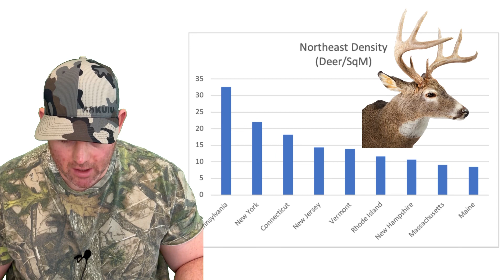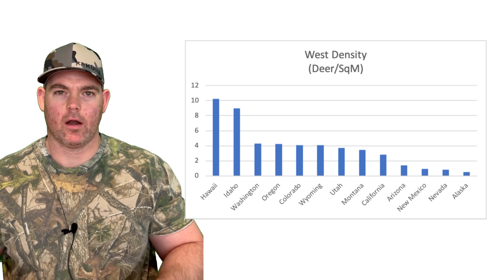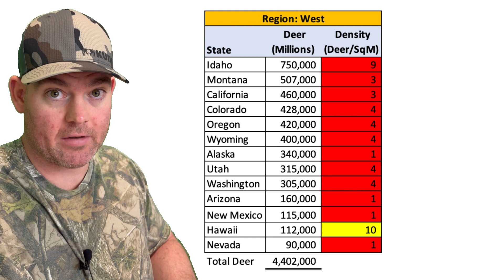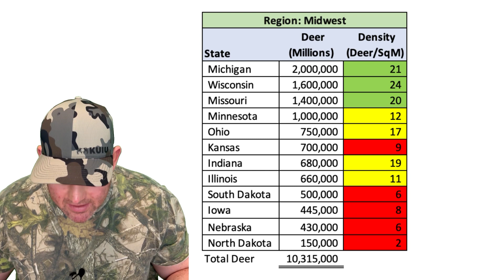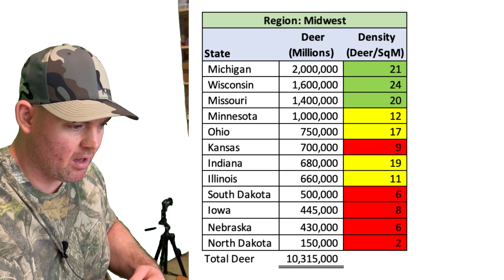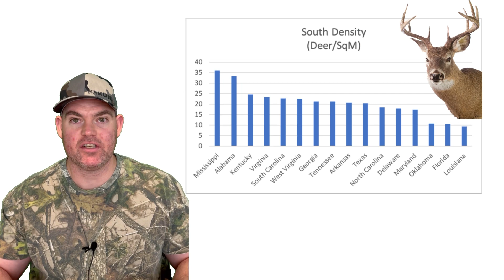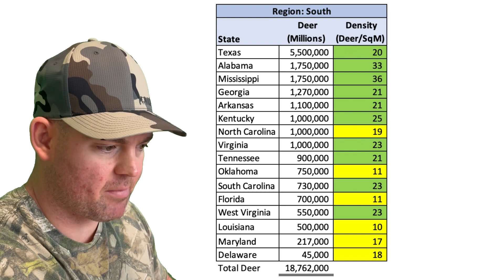Where are all the deer?! (Complete deer population & density info by US region & state)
Have you ever wanted to know which regions and states have the most and highest concentrations of deer to help you decide where to go deer hunting? Me too!

That’s why I did the research to bring you this video showing the deer population and density across the entire United States by region and state!
I compiled the deer population data for all fifty states and compiled them into their respective regions (the North East, South, Midwest and West), then organized the states from those with the most deer to those with the least. I also calculated the relative density of deer per square mile by dividing the number of deer in a given state by that state’s area in square miles, resulting in a deer-per-square-mile figure for each state.

The results were surprising! Shown below are the complete numbers, organized by region and state, showing areas with the most deer first. Deer density respective to the state is also shown to the right of each population number.

Sources are cited at the bottom of the description.

Region: South (State – Deer Population – Deer Density/Sq. mi)
Total Regional Deer Population - Avg Deer/Sq. mi - 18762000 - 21

Region: Midwest
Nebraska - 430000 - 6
Total Regional Deer Population - Avg Deer/Sq. mi - 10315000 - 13

Region: West
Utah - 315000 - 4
Total Regional Deer Population - Avg Deer/Sq. mi - 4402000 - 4

Region: Northeast
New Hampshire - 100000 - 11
Total Regional Deer Population - Avg Deer/Sq. mi - 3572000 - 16

Total US Deer Population - Avg Deer/Sq. mi - 37051000 – 13